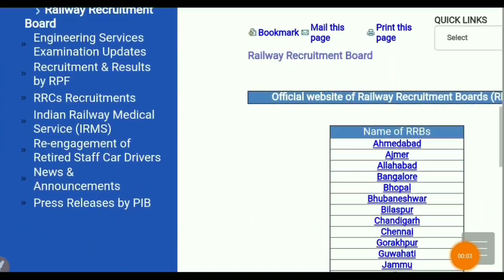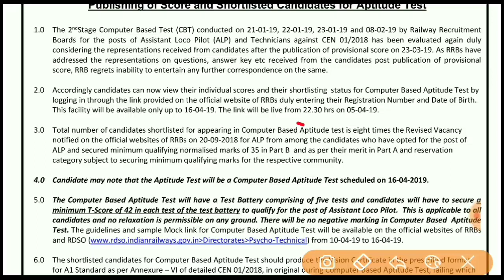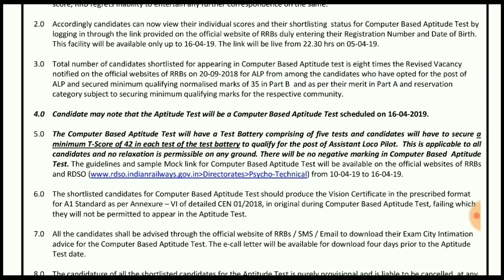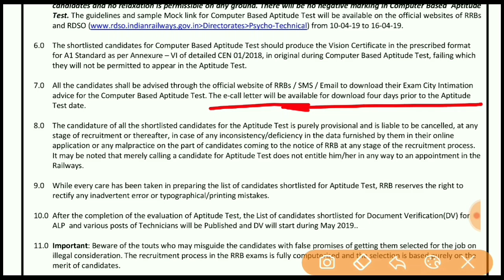रेल्वे ALP सिबीटी 2 रिजल्ट जारी हुआ/Check Result with Final Score Card/Official Notification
रेल्वे ALP TECHNICIAN सिबीटी 2 रिजल्ट जारी हुआ/Check Result with Final Score Card/Official Notification
रेल्वे की किसी भी परीक्षा की तयारी के लिये Unacademy Plus से जुडकर घर बैठे तयारी करे और आसानी से सिलेक्शन ले ।